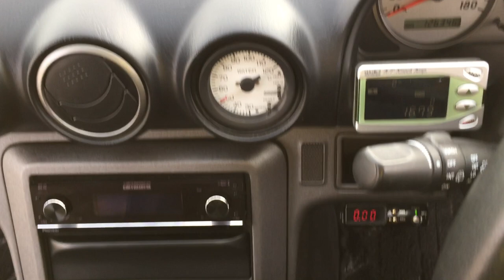Silvia S15 5871